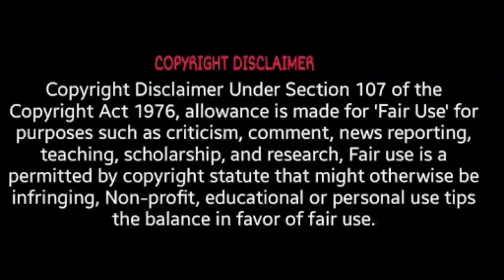Unseen Akhil and Avinash Conversation//Subscribe for more videos//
educational purpose under fair use.Copyright Disclaimer under Section 107 of the Copyright Act 1976,allowance is made for use "fair use" for purposes such as  criticism,comment,news,reporting,teaching,scholarship and research.Fair use is a use permitted by Copyright statute that might otherwise by infringing.Non-profit,educational or personal use tips the balance in favor of fair use

ThankYou